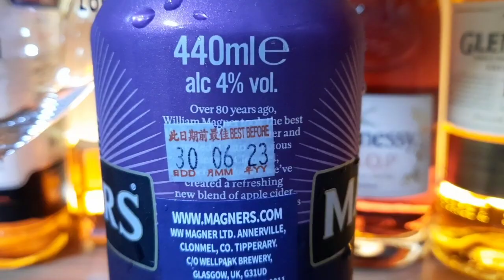MAGNER'S IRISH CIDER Dark Fruit - BLUSHING WITH BLACKCURRANTS & BLACKBERRYS